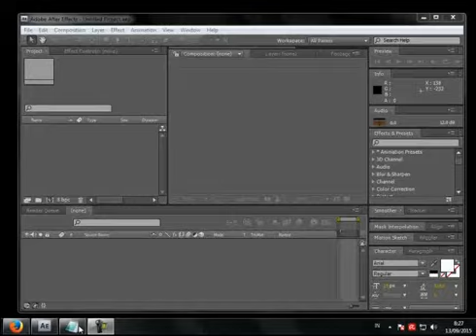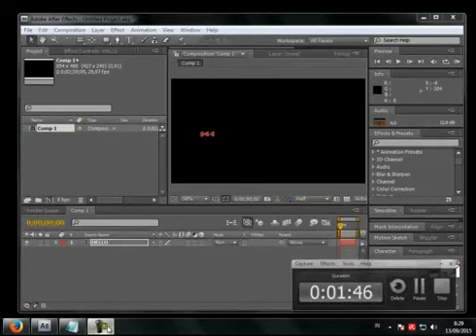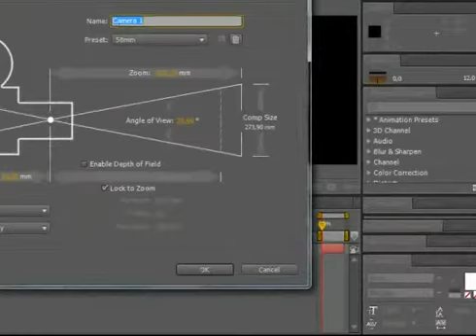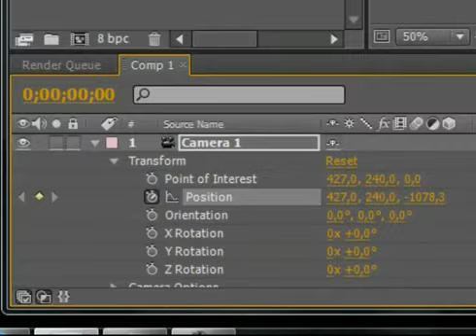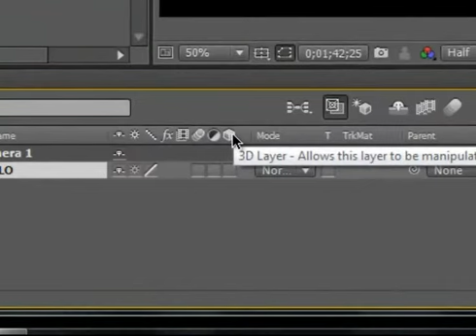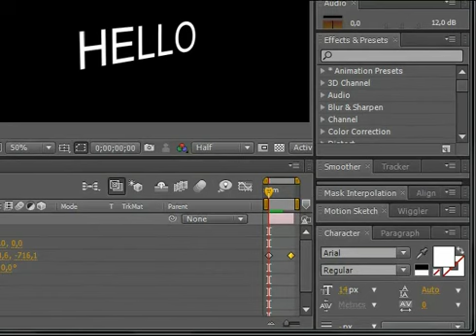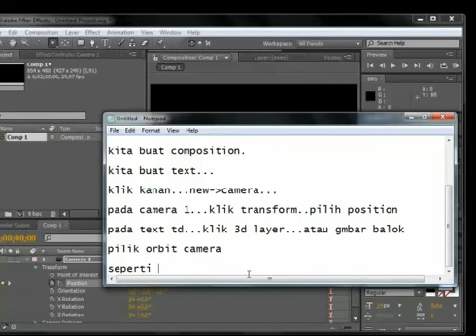Penggunaan kamera Pada after effect